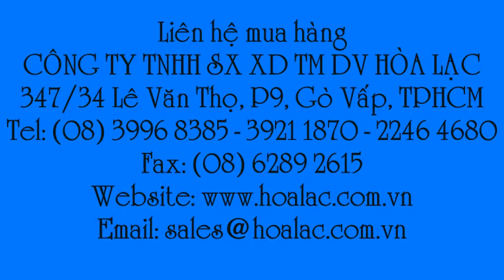Chóa tổ ong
Liên hệ: Công ty TNHH SX XD TM DV Hòa Lạc Tel: - 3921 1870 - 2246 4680 Chóa đèn tổ ong không đuôi , Chóa đèn tổ ong , Chóa tổ ong không đuôi , Chóa tổ ong loại nhỏ , Chóa tổ ong, Chóa đèn nhỏ, Chóa đèn tổ ong nhỏ, Chóa đèn tổ ong, Choá Tổ Ong nhỏ, Chóa đèn, Choá đèn - Choá Tổ Ong nhỏ (không đuôi)